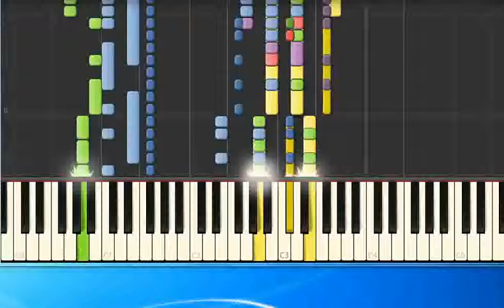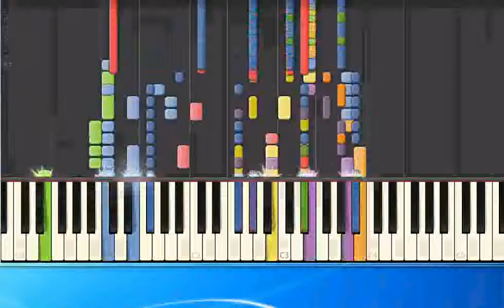Britney Spears - Born to make you happy (ge) [Piano Tutorial Synthesia]